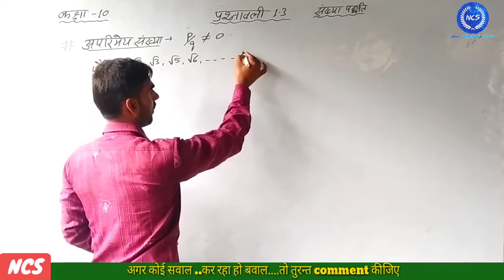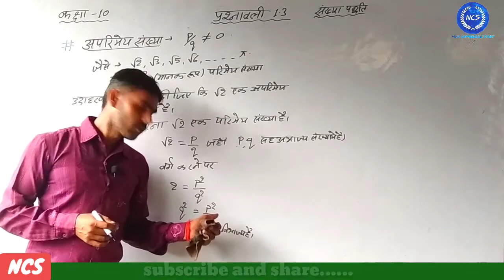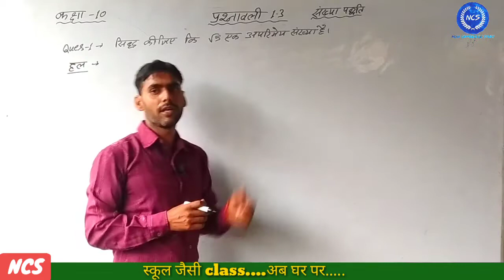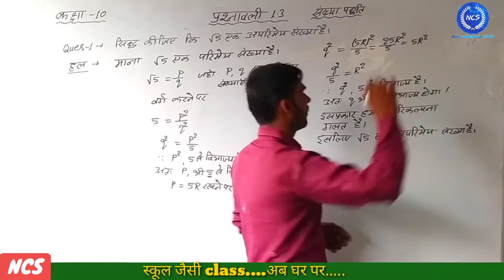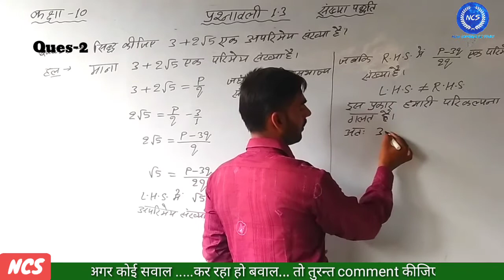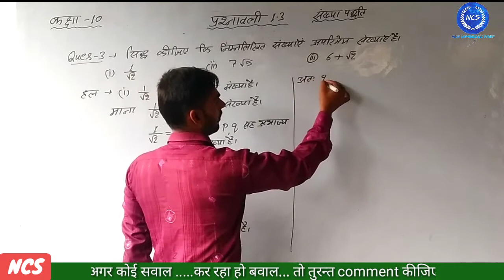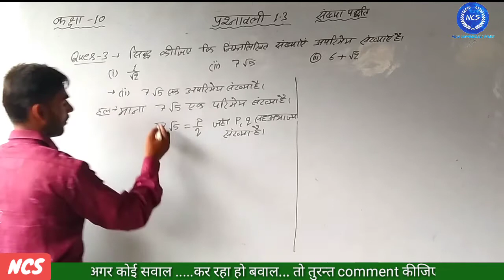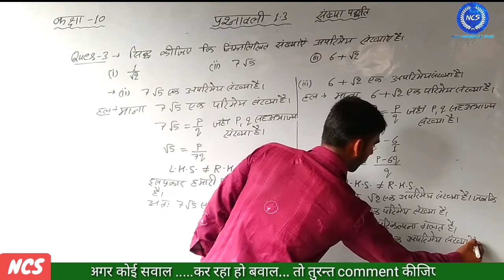⭕ संख्या पद्धति |कक्षा-10| प्रश्नावली 1.3 number system class 10th exercise 1.3 by BT sir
बच्चों इस क्लास में कक्षा 10 की संख्या पद्धति के प्रश्नावली 1.3 को पूरा सॉल्व किया गया है जिसको आप लोग पूरा देखिए. इसके पहले की वीडियो आपको प्लेलिस्ट में मिल जाएगी अगर आपने इसके पहले की वीडियो नहीं देखी है तो आप प्ले लिस्ट में जाकर उसको देखें